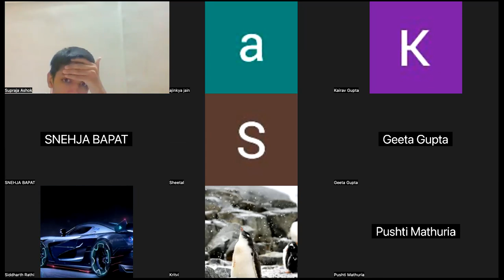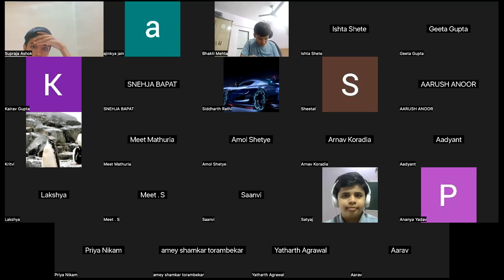Class 1-2023 Paper Part 2/IPM mega final 7th std classes